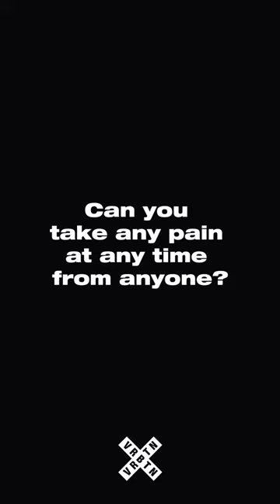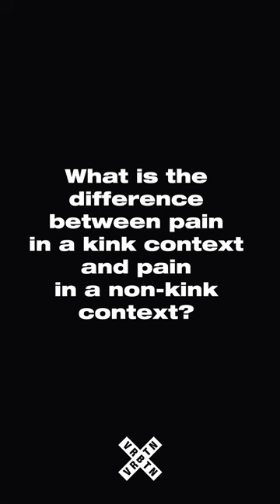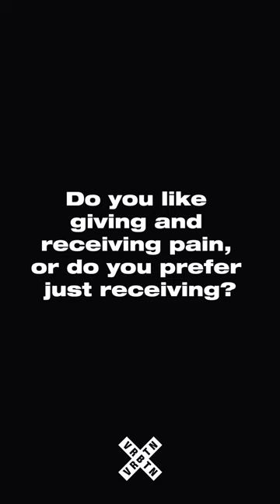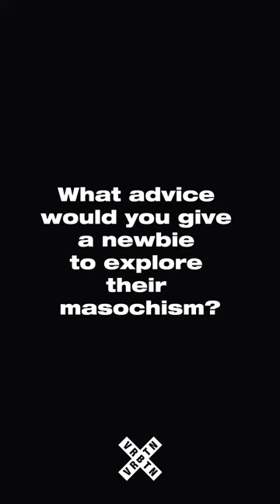WE ASKED A MASOCHIST